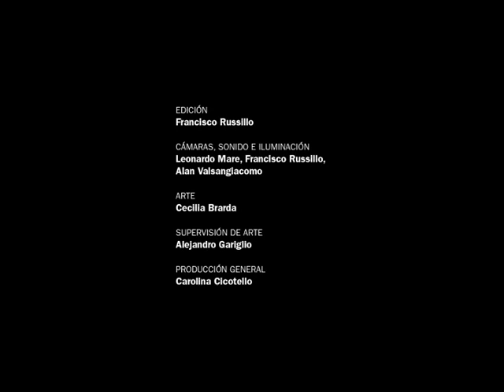Diálogos - Capítulo 05 - Lilia Puig - José Antonio López Cerezo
Promo Capítulo Nº 05:
Lilia Puig - Licenciada en Ciencia Política
José Antonio López Cerezo - Director del Departamentot de Filosofía de la Universidad de Oviedo.
Conceptualización actual de la Ciencia y la Tecnología

Lunes a las 22 con repetición los jueves a las 23 - Gigared